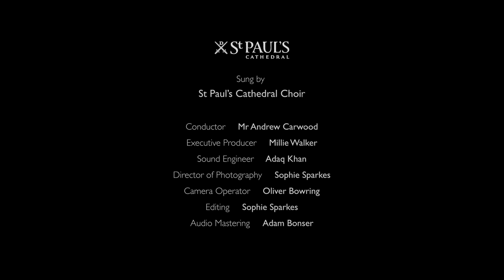The Souls of the Righteous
An anthem for the season of Remembrance.

The Choir sings The Souls of the Righteous by Stanley Marchant, Organist of St Paul's (1927-36)

Words: Wisdom 3:1-2                   Music: Stanley Marchant (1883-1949)

If you would like to make a donation to St Paul's Cathedral, please use this